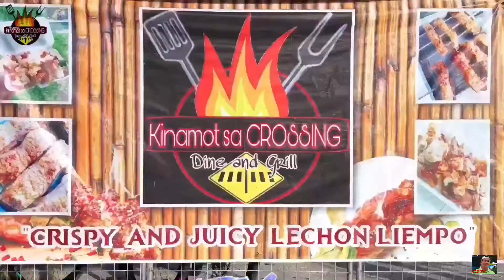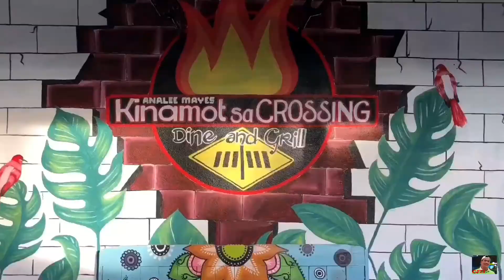PADYAK ADVENTURE TO LA CARLOTA ( Kinamot Sa Crossing )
La Carlota, officially the City of La Carlota, (Hiligaynon: Dakbanwa sang La Carlota; Cebuano: Dakbayan sa La Carlota; Tagalog: Lungsod ng La Carlota; Spanish: Ciudad de La Carlota), is a 4th class component city in the province of Negros Occidental, Philippines. According to the 2015 census, it has a population of 64,469 people. [3] making it the least populous city in the province.

Nickname(s): Drumbeating City of Beauty and Dance
Motto(s): Let's Go La Carlota!
Anthem: Let's Go La Carlota!

Until two years after its foundation in 1871, it was known as Simancas, a barrio under the jurisdiction of the neighboring town of San Enrique, which was led by a Spaniard who was married to a woman named Carlota. Legend has it that she was well-loved by the natives for her social works so that they named their settlement after her when it was created as a municipality near the end of the Spanish colonial era in the Philippines. In line with the Spanish practice of adding an article before a proper noun, “La Carlota” became its official name. On June 19, 1965, by virtue of Republic Act No. 4585, La Carlota was granted a city charter, becoming one of the two landlocked cities in Negros Island, the other being neighbouring Canlaon City in Negros Oriental.

In 2011, the Department of the Interior and Local Government (DILG) awarded the city with a "seal of good housekeeping" for its efforts in advancing accountability and transparency in local governance.[5] In the same year, it was also named as one of the top-performing local government units in the Philippines, ranking eighth in the component cities category. On December 29, 2011, the city was nominated for excellence in local governance, an honor given by the provincial government under its Pagpasidungog Awards .[6]

GEARS:

CAMERA:
Sony DSC-HX1
Back Up Camera: iPhone 7
Mic: Boya MM1
Editing Machine: IPad Pro
Editing Software: IMovie,Filmora 9 & VideoLeap

For🔻🔻
Collab:
TravelMeyt:

FaceBook Page at: CJ21

Baka May Gusto Mag Padala Mga Tsong!
Brgy. Palaka Sur, Pulupandan, Negros Occidental 🇵🇭